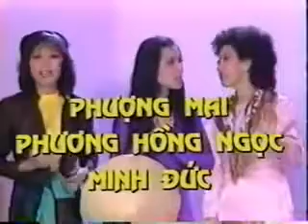Cô gái Việt Tác giả Hùng Lân Ca sỹ Minh Đức, Phuơng Mai, Phuơng Hồng Ngọc